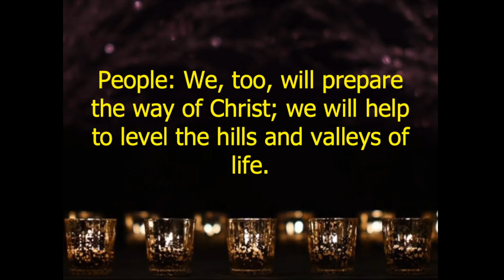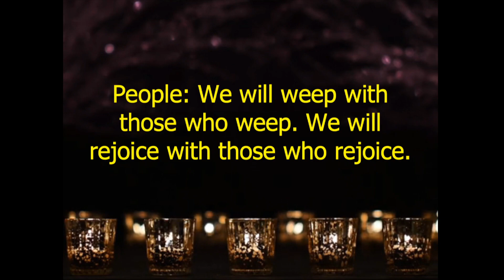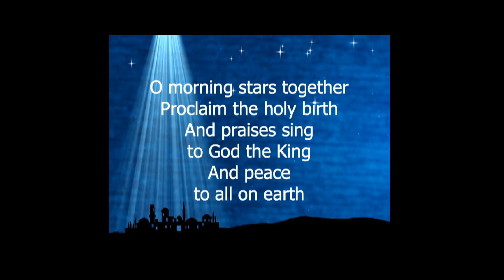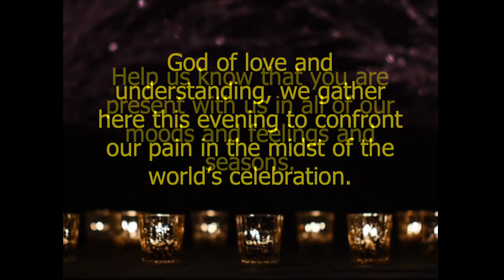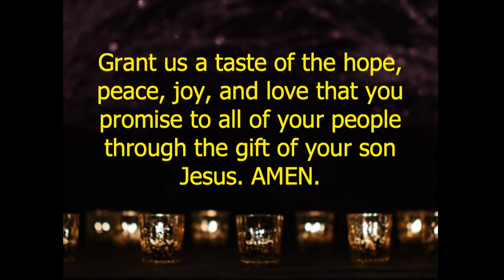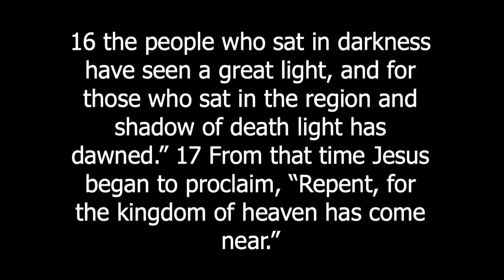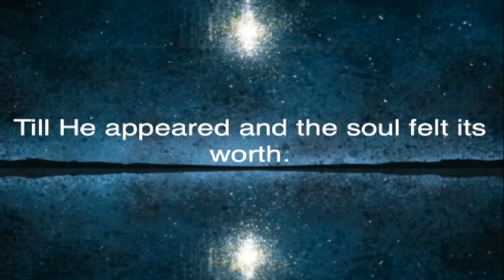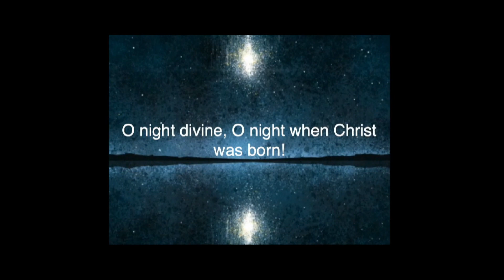The Longest Night Worship Service 2022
Pastor William invites you to join him during this very meaningful worship service on the longest night of the year.